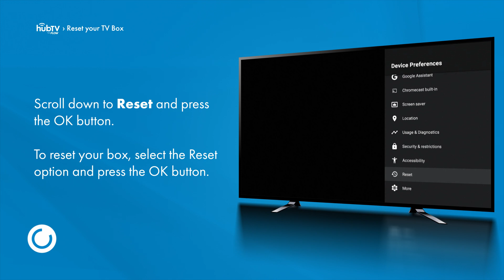Flow Self Care - HubTV How to Restart Your TV Box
Resetting your TV Box can be a good way to troubleshoot from time to time, so we made it easy.